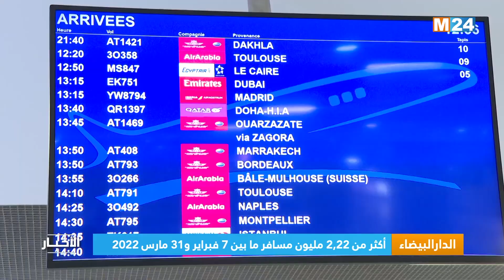M24 موجز السادسة و النصف على